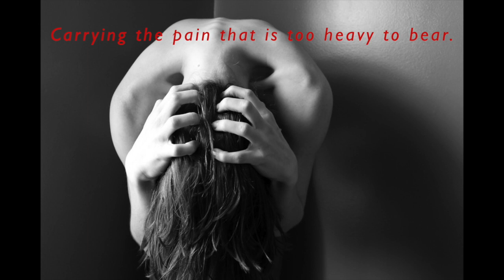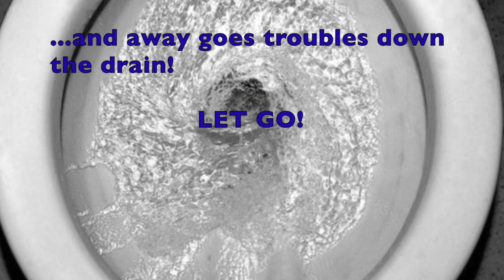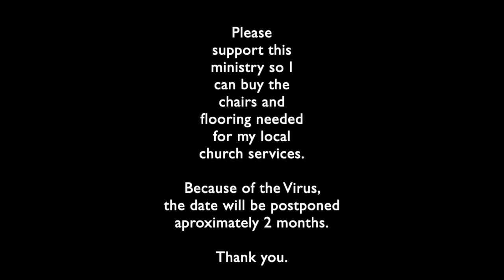STRUGGLING with EMOTIONAL PAIN & DEEP-SEATED HURT!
❤️ To join our online services on Saturday (12:15 OM PST) or Tuesdays (4 PM PST), for details.  We are GOD'S CHURCH OF LOVE ❤️ ONLINE ... LHH, Pat Love, Pats2Cents, GodsIn2Love,